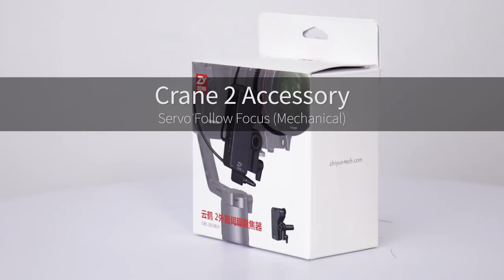ZHIYUN Crane 2 Accessory│Servo Follow Focus (Mechanical)│Official Operation Demo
Today we would like to show our newly released ZHIYUN Crane 2 accessory - Servo Follow Focus (Mechanical) that allows real-time focus for all DSLR and mirroless cameras including Canon, Nikon, Sony, Panasonic by collocation of our newly announced Servo Follow Focus (mechanical) and its official operation demonstrations. It can collocate Motion Sensor Remote Control with Follow Focus to use to achieve awesome effect.

Zhiyun Crane 2 Servo Follow Focus Mechanical Supports Real Time Focus

🔥 WIDE COMPATBILITY: Crane 2 Servo Follow Focus (Mechanical) Allows Real Time Focus for All Dslr and Mirroless Cameras
🔥 WIRELESS FOLLOW FOCUS: By Connecting Crane 2 to ZY Play APP, Various Options and Focuing Can Be Achieve via the Phone Wirelessly
🔥 CLEAR SYSTEM STATUS INDICATOR: The Red, Blue and Yellow System Status Indicators Clearly Shows The Stabilizer Status
🔥 QUICK INSTALLATION: Crane 2 Servo Follow Focus Adopts Fast Installation Design That Allows You to Mount in 60 Seconds